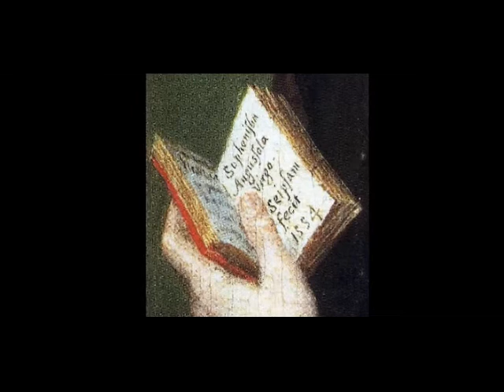VideoDress - Artist - Anguissola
Sophonisba Anguissola's work.  She inspired lots of artists to train who were women.